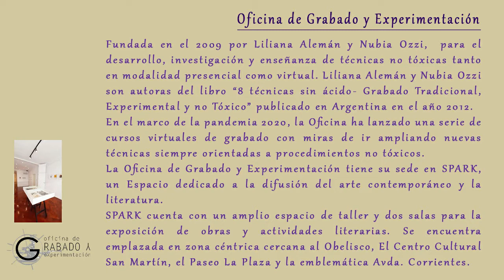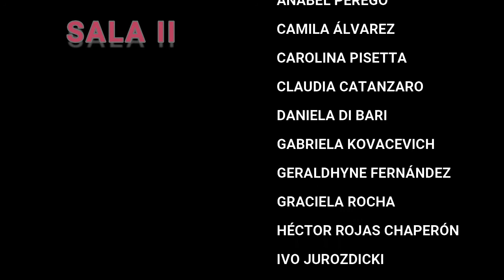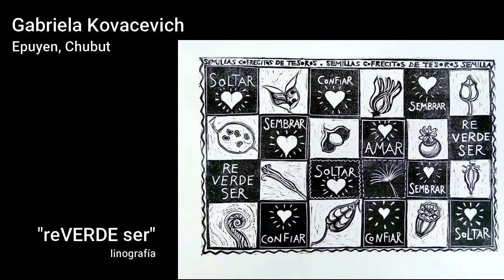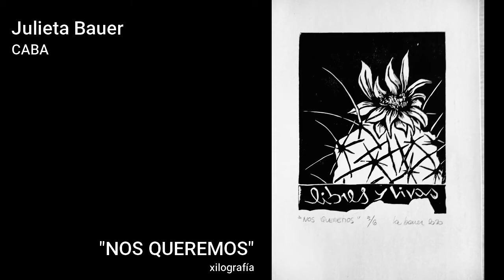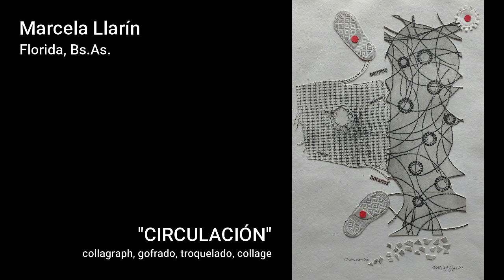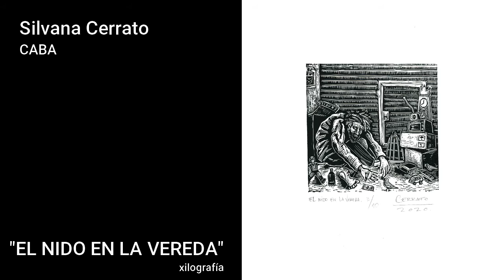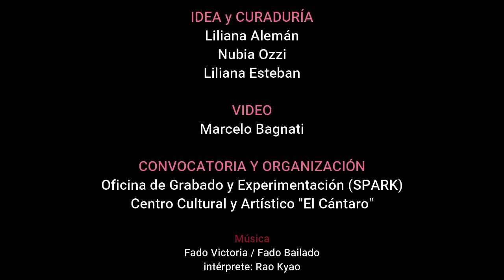MUESTRA VIRTUAL GRAFICA 2020 SALA II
GRÁFICA 2020 - A pesar de todo
Muestra virtual de 142 artistas gráficos, con parte de su producción en pandemia.
Organizada por el CENTRO CULTURAL y ARTÍSTICO "EL CÁNTARO"  y la OFICINA DE GRABADO Y EXPERIMENTACION de SPARK, Sitio de Arte y Literatura.